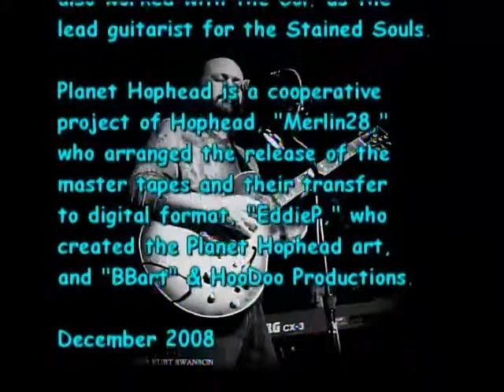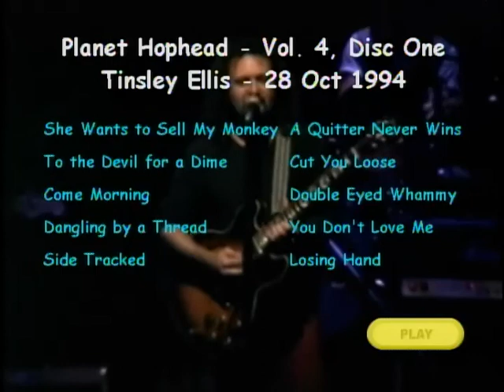Tinsley Ellis - October 28, 1994 - Set 1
Tinsley Ellis - The Variety Playhouse - Atlanta, GA - October 28, 1994
00:02:01 - She Wants To Sell My Monkey
00:05:32 - To the Devil For A Dime
00:10:05 - Come Morning
00:14:06 - Dangling By A Thread
00:19:13 - Side Tracked
00:24:31 - A Quitter Never Wins
00:30:53 - Cut You Loose
00:36:58 - Double Eyed Whammy
00:45:27 - You Don't Love Me
00:50:47 - Losing Hand

Tinsley Ellis - guitar, vocals
Oliver Wood - guitar, vocals
James "The Evil One" Ferguson - bass
Stuart Grimes - drums
Special Guest:
Derek Trucks - guitar
Ron Roper - keyboards